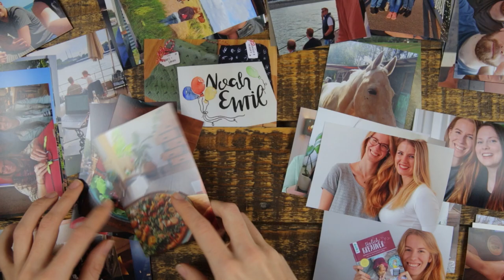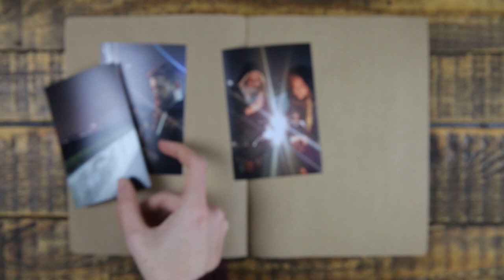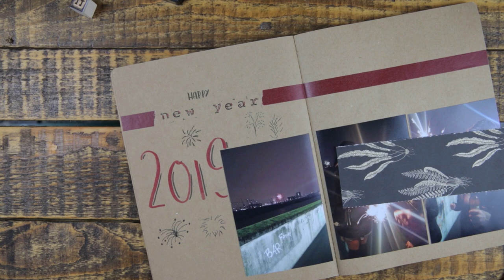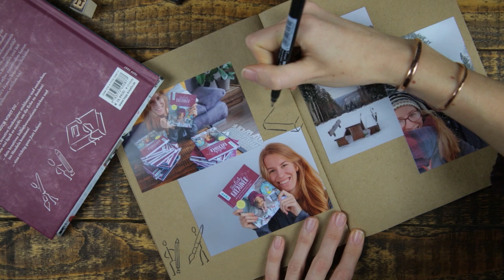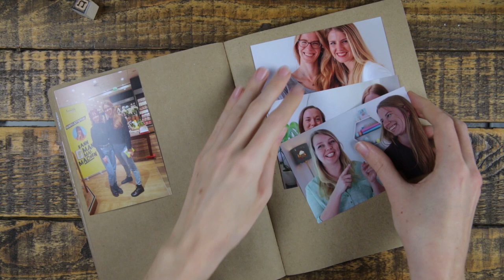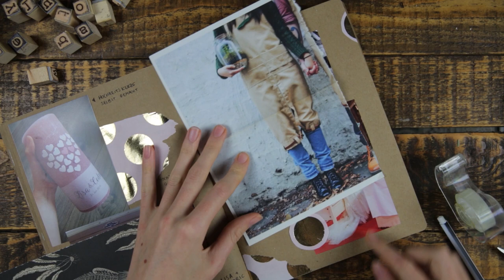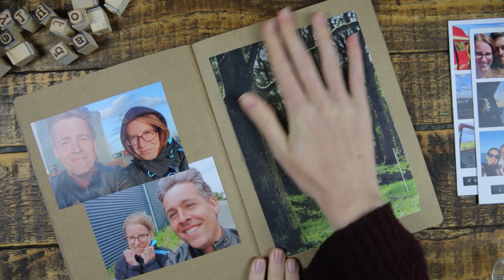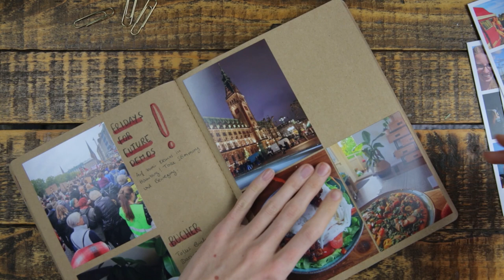Erinnerungsbuch gestalten - Fotobuch Tipps und Inspiration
↓ alle Links in der Infobox

MATERIAL:
Notizbuch (ähnlich, etwas kleiner)
Farbige Tombowstifte: Brushpen
(Meine Farben: 312, 837, 990, N75)

ICH FREUE MICH VON EUCH ZU LESEN, AUF...

Mein Buch
Benutzt den Hashtag kreativgefühl um mir eure DIYs und Ideen zu zeigen♥